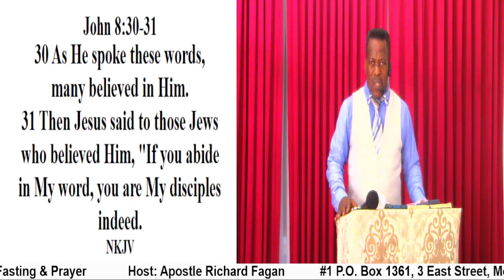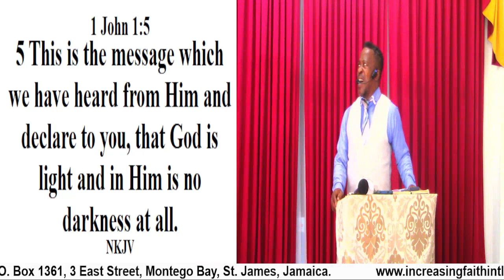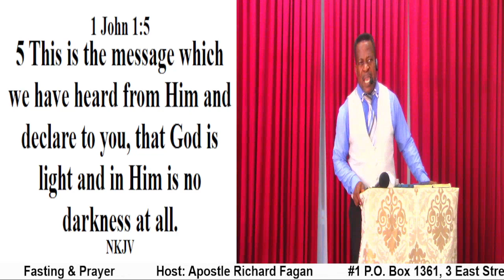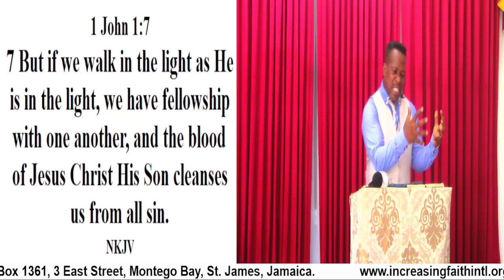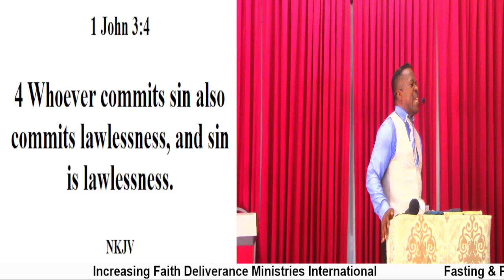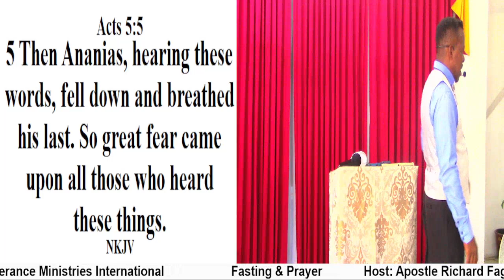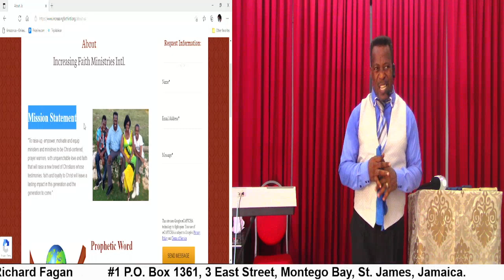Fasting & Prayer [Word] (Sin is Not a Mistake)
Fasting & Prayer